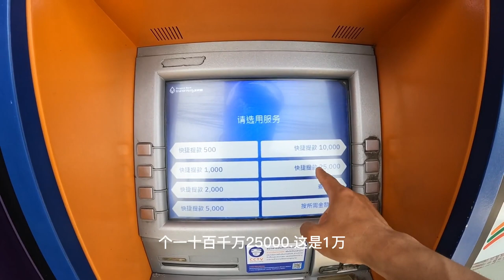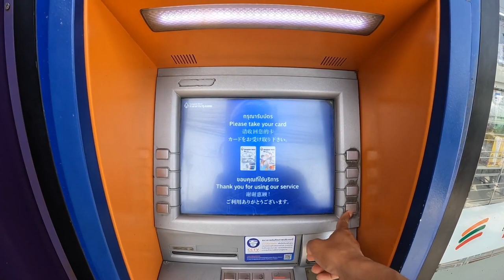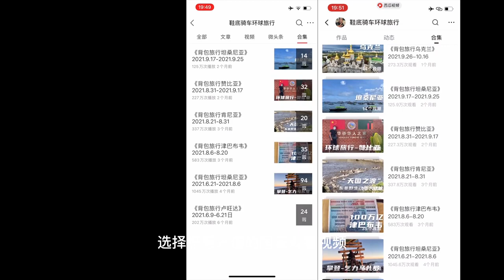环球旅行1067天：迈克教我骑摩托车，我教他玩无人机，瞬间学会！鞋底骑车环球旅行